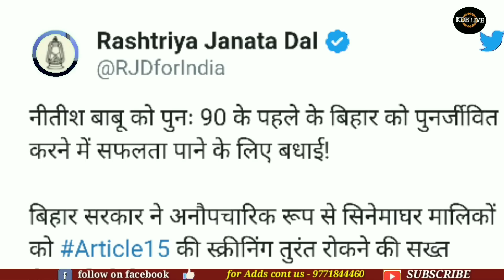1 July 2019 : Top 20 News of Bihar | Bhagalpur news | samastipur news | siwan news,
Hi

Dosto iss video mai hamne aapko 1 July 2019 ki seemanchal sahit pure bihar ki Top 20 News bataya hai, Dosto Video pasand aane par video ko Like 👍 kijiye, apane Dosto ke sath share kijiye our channel ko SUBSCRIBE kijiye,

KDB LIVE ka Facebook page se jurne
Ke liye iss Link par click kare👇